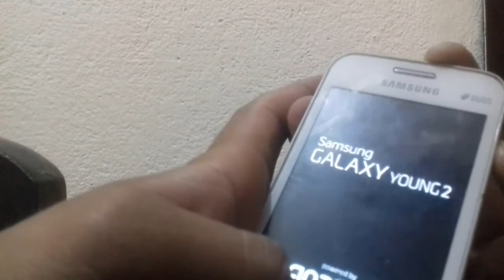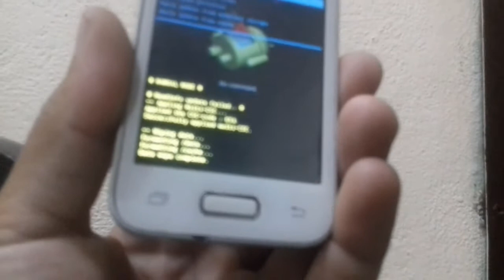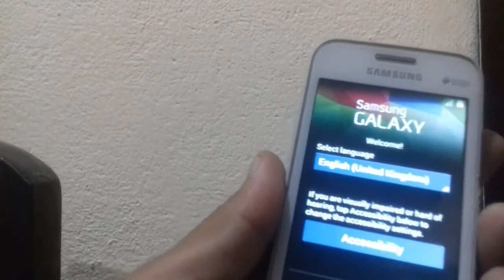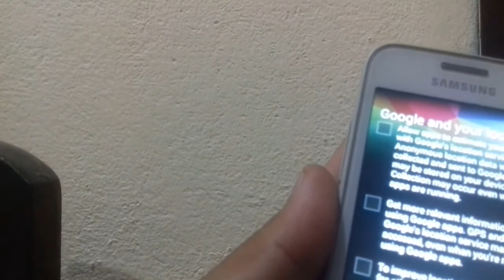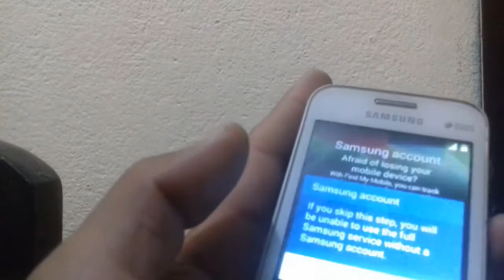how to format andriod phone ||How to reset andriod phone ||How to factory reset andriod phone(2021)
About video
in this video today i am gonna to share you short cut tecnique about mobile reseting means how to format andriod  phone ||How to reset andriod phone ||How to factory reset andriod phone(2021)
Farhan ahmad official,
how to reset andriod phone,
how to factory reset andriod,
how to format andriod phone
,how to hard reset andriod,
how to factory reset andriod phone,
how to reset an andriod,
hard reset samsung duos
,how to reset samsung mobile in 2021

Don't forget
About:Farhan ahmad official is the channel where you can find all the latest video of free internet,online earning,Best Apps reviews,And More about Technology So Don't forget to Subscribe My Channel for latest updates. Channel owner:(Farhan ahmad)